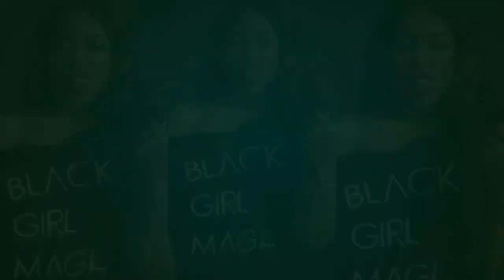$450 Fashion Nova Haul 2020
If you got a fupa boo this video is for you boo.
If you are 4 workouts from meg but 3 donuts from lizzo this video is for you too.

I got $459 worth of clothes. honestly, if men were as persistent as fashion nova relationships would last longer !! They texted me with the spend $450 and save $200 ...Please bare with me. I’ll get better at this try on haul thing😅😘

Music Credit Prod. Fantom

Size L

Size

Size L

Size L

Size M

Size 9

Size L